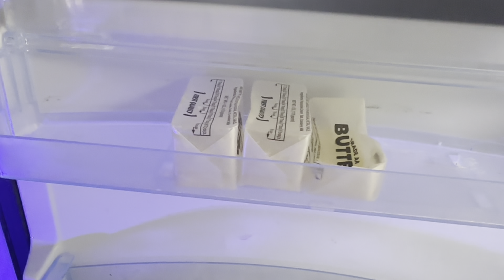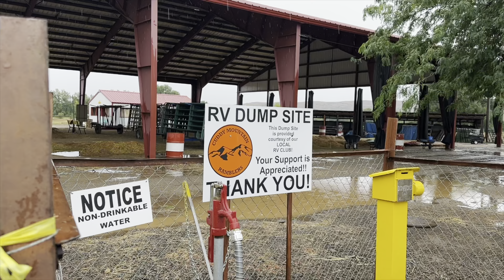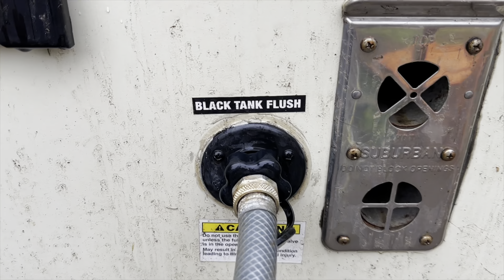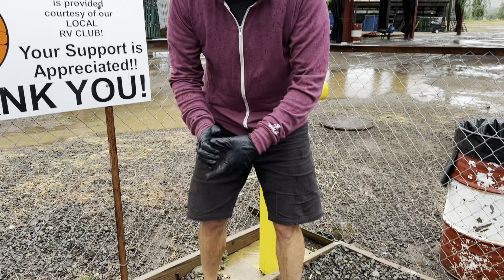Feels Like Our Cars Are Giving Out On Us! Family Band of 11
As always, this week of tour was packed with excitement! We flew across the country, ran a race, and fought to keep our vehicles roadworthy; all while playing concerts and traveling hundreds of miles with the family! There’s never a dull moment with this family on the road!